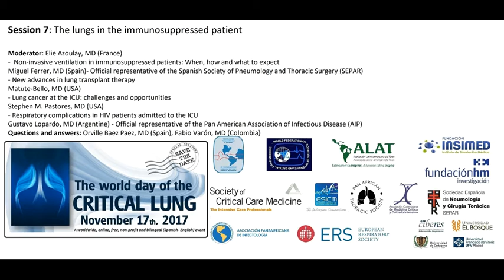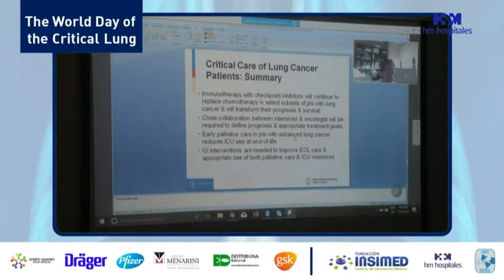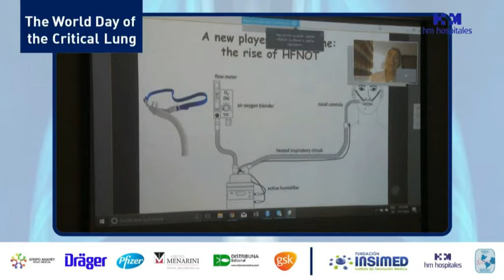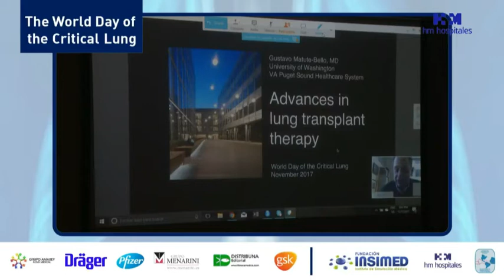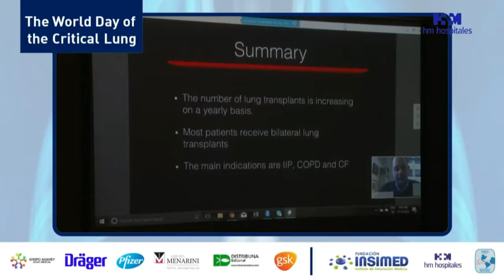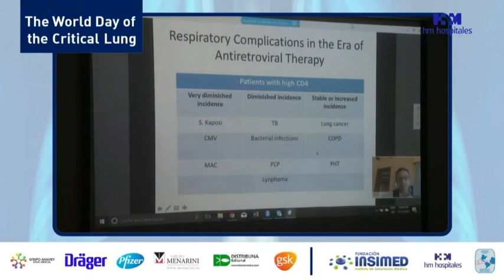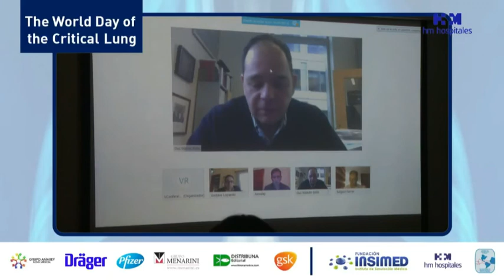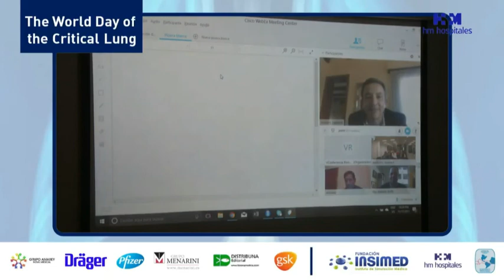Session VII- The lung in the immunocompromised patient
The World Day of the Critical Lung is a worldwide, free, non-profit and scientific initiative organized by the Pan American and Iberian Federation of Critical Care Societies.  The first edition was held last november 17th, 2017.